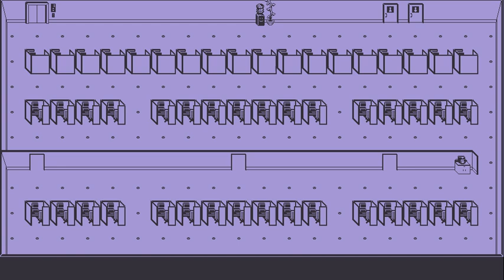Dave-Man: Floor 38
Sometimes even the simplest looking layouts can prove challenging.